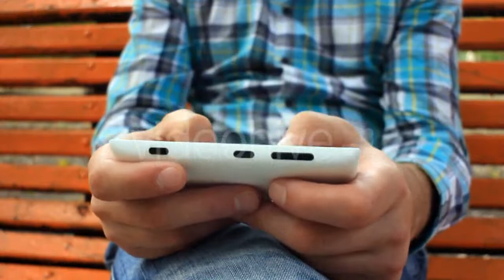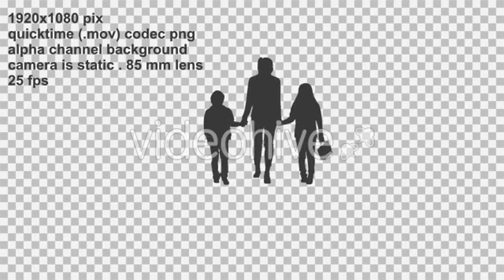Young Man Typing On Mobile Phone - (business-corporate) Stock Footage | Mega Pack +40 items